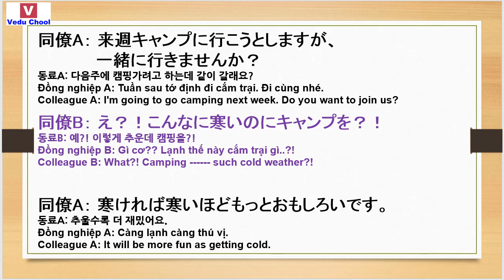20181228 phát âm tiếng nhật 일본어발음 Japanese pronunciation ( Vedu Chool )